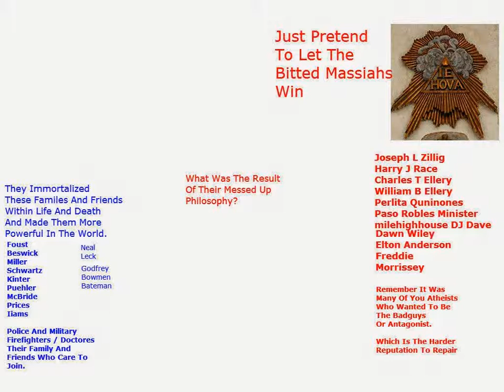Just Pretend To Let The Bitted Massiahs Win